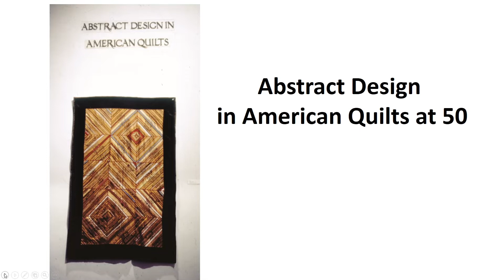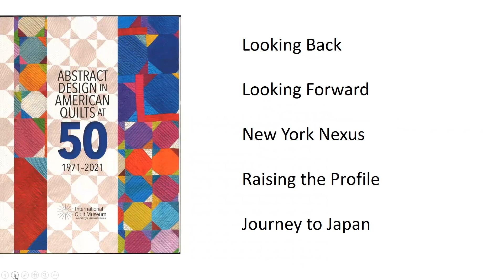Abstract Design in American Quilts at 50 - National Quilting Day 2021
In our first Virtual National Quilting Day lecture, Curator of Collections Carolyn Ducey discusses “Abstract Design in American Quilts,” which appeared in 1971 at the Whitney Museum of American Art in New York City. Widely credited with bringing art world attention to quilts, the exhibition traveled the world and left a lasting mark on many.

To honor the 50th anniversary, the International Quilt Museum will open a revival of the exhibit in our West Gallery March 26 - September 4.

The International Quilt Museum’s Virtual National Quilting Day 2021 was made possible with support from World of Quilts Travel.